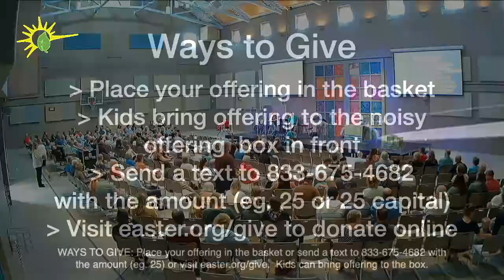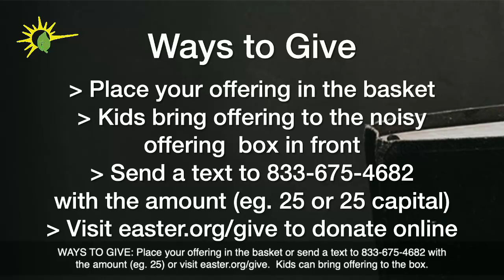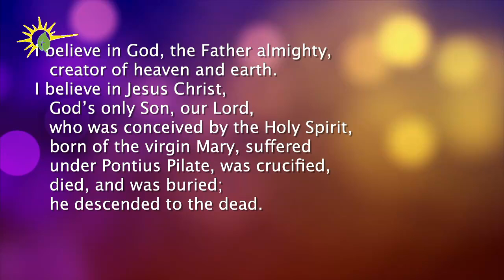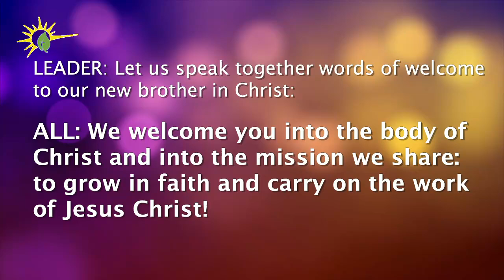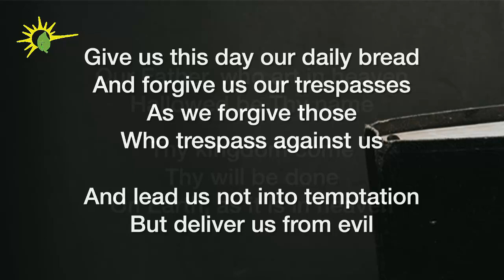June 23, 2024 Easter Lutheran Band Led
Live Stream of 9:00 am, band led worship at Easter by the Lake corner of Cliff and Pilot Knob

Your generosity makes this stream possible, consider donating to support this live stream
Easter Lutheran Church OneLicense A727213